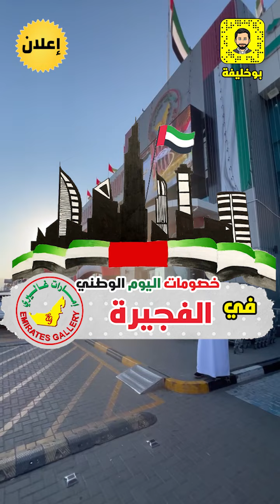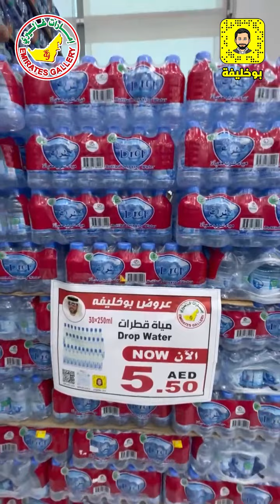امارات غاليري خصومات اليوم الوطني الـ 51 من اليوم ولغاية 11-12-2022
امارات غاليري
خصومات اليوم الوطني الـ 51 من اليوم ولغاية 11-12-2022
وخصومات على بعض المنتجات من تاريخ 28 وحتى 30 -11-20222
إمارة الفجيرة في الفرعين